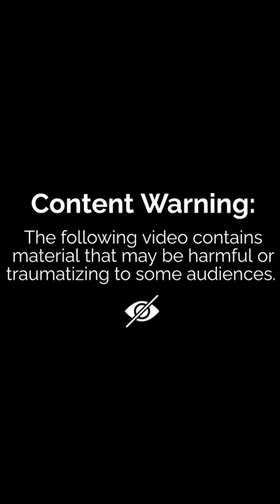উৎসব, প্রশাসন চুপ!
রূপগঞ্জ উপজেলা তারাবো পৌর যুবলীগের যুগ্ম সাধারণ সম্পাদক ও ৩নং ওয়ার্ল্ড কাউন্সিলর মোঃ রাসেল শিকদার এর অফিস গাড়ি ভাঙচুর ও লুটপাট করেন বিএনপি সন্ত্রাসীরা।

সকল হামলা ও লুটপাটের বিচার করতে হবে।